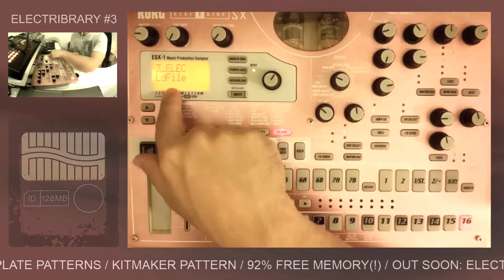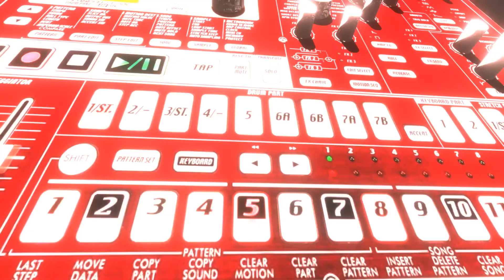Electribrary vol #3 guide: Korg ESX backup & import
Requirements: SD- or Smartmedia card + PC + usb cardreader

Electribrary #3 gives you more virtual playback channels and free memory, I've spent almost 1 year on figuring out how to achieve this.
Included are uncut videos & tutorials + a bonus multisample with original ESX drums.